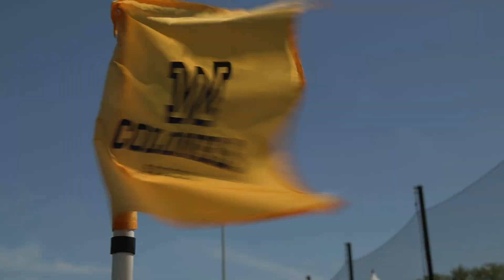2023 Wilkes Women's Soccer Season Preview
Head Women's Soccer coach John McNichol joins us to preview the 2023 season, set to kick off this Friday, September 1st at Bruggeworth Field.